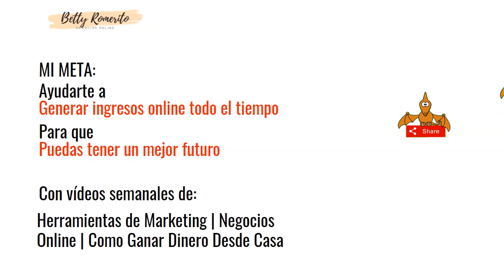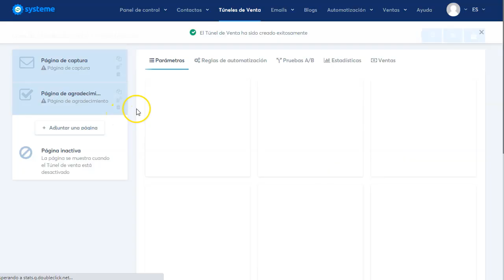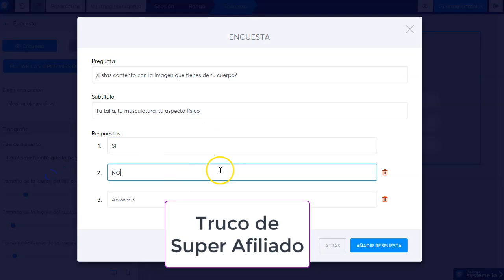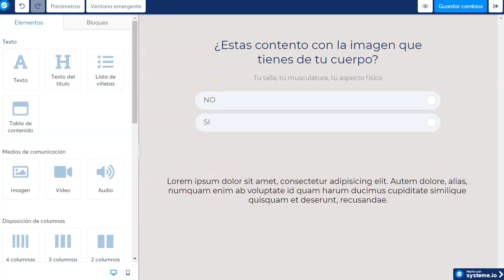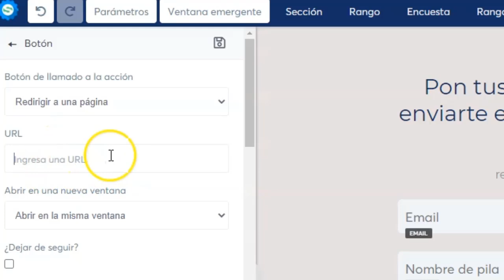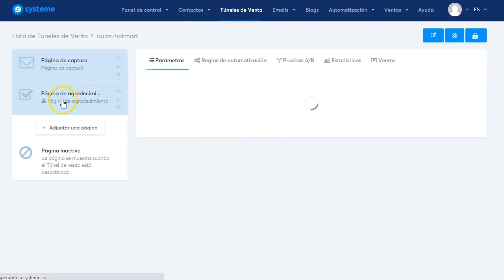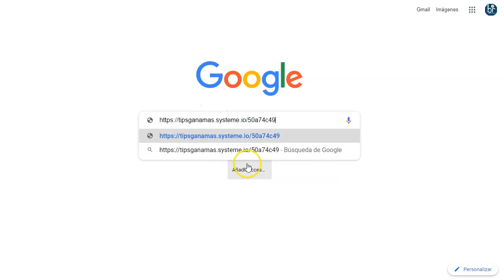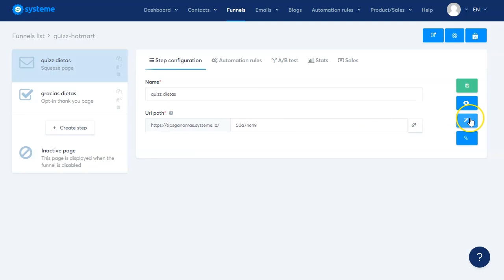Hotmart: Como Hacer Una Landing Page. Estilo QUIZZ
Pondremos solo unas cuantas preguntas y sobre todo, no olvidaremos la precautoria para no ser castigados por facebook ¡o por google!

En este video verás cómo puedes hacer una landing super convertidora para todas tus ofertas de Hotmart.
Estas Landing Pages también son llamadas páginas puente o bridge pages y su propósito es conseguir correos electrónicos hacia tu embudo de ventas para enviar ofertas relativas a ese nicho.

Esto es lo que encontrarás en este video:
El tutorial paso a paso de como puedes hacer una Landing Pages estilo Quizz para tus ofertas de Hotmart o Clickbank.
Usaré la herramienta de funnels incluida en Systeme io para construir estas landings de forma sencilla y rápida.

¡Vamos!

Saludos
Betty Romerito

★★⚠️IMPORTANTE ⚠️★★